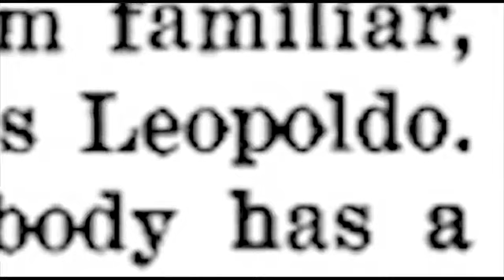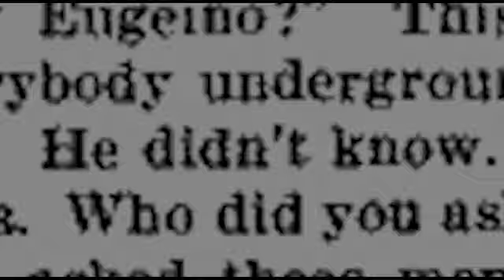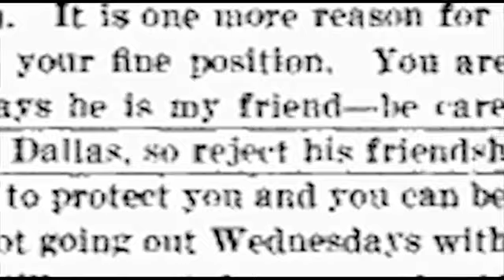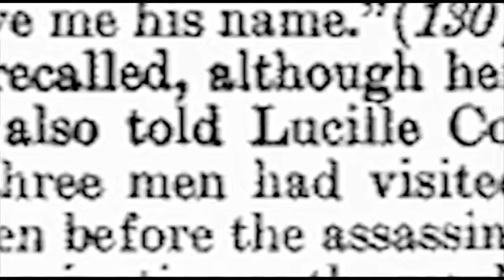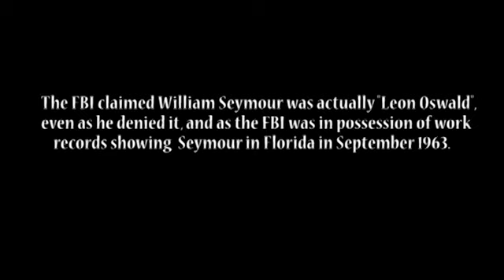JFK ASSASSINATION - 50 reasons for 50 years Pt:6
JFK assassination